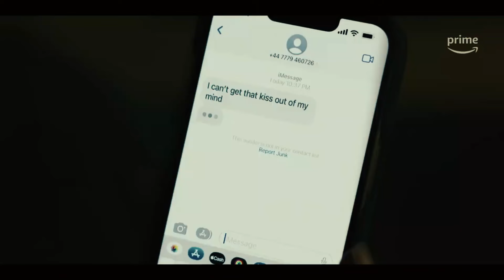A family affair 2024 (Netflix) | The idea of you 2024 (Prime) - Must Watch Difference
,A family affair 2024 netflix, The idea of you 2024, Prime Video, Netfix,

Respect & Credit given to the below mentioned sounds sources used in this video;
Sound Effect by SUBMORITY from Pixabay
Sound Effect from Pixabay
Sound Effect from Mixkit

Chapters:
0:00 An intro to video chapters
0:26 Zara Ford
0:35 Chris Cole
0:45 Anne Hathaway
1:05 Unexpected Romance
1:25 Social Media

📌 ABOUT ME:
Hey it's me FameFocus! Dive into the glitz, glamour, and gossip of the entertainment world with us as we bring you the latest updates, exclusive interviews, and behind-the-scenes insights..